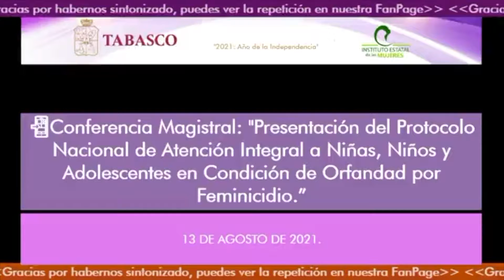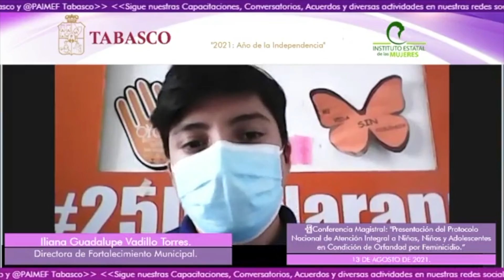NoticiasTVT 🟣| Es indispensable que las consecuencias del feminicidio sean atendidas: IEM.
NoticiasTVT 🟣| Es indispensable que las consecuencias del feminicidio sean atendidas a favor de las victimas indirectas, como son los hijos: IEM.